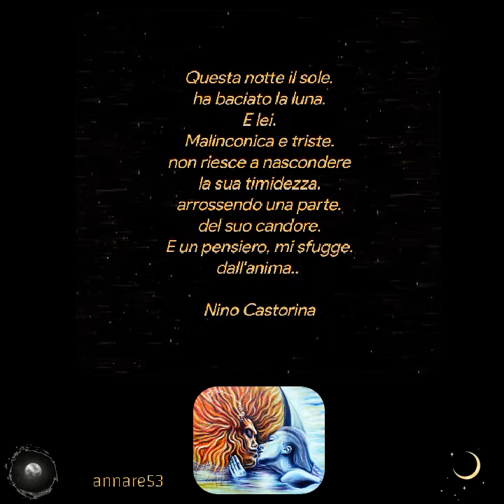Nino Castorina♥️Poesie♥️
Questa notte il sole.
 ha baciato la luna.
 E lei.
 Malinconica e triste.
 non riesce a nascondere
 la sua timidezza.
 arrossendo una parte.
 del suo candore.
 E un pensiero, mi sfugge.
 dall'anima..

Nino Castorina
Creative video
annare53 ♥️